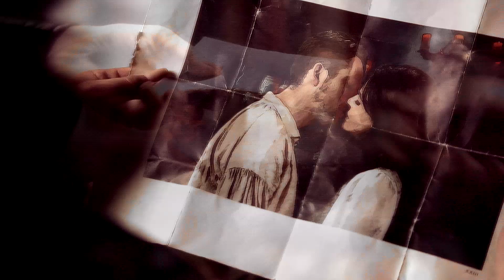meant for one another | regina/robin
Watch in HD for best viewing! This video is for and dedicated to Karola, who wanted me to make a video to this song and it was my pleasure to do so! I hope you like it babe! ♥

Edited with: Sony Vegas Pro 13
Song: Fire Meet Gasoline by Sia
Coloring: Mine

Pairing: Regina Mils and Robin Hood | Outlaw Queen